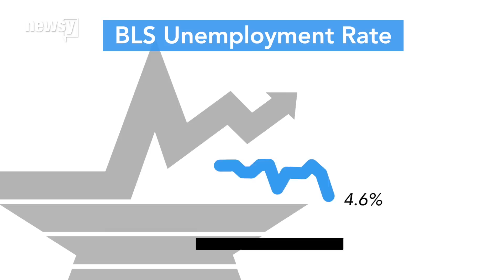Unemployment rate hits 9-year low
The U.S. economy added 178,000 non-farm jobs in November, which is about what economists expected.